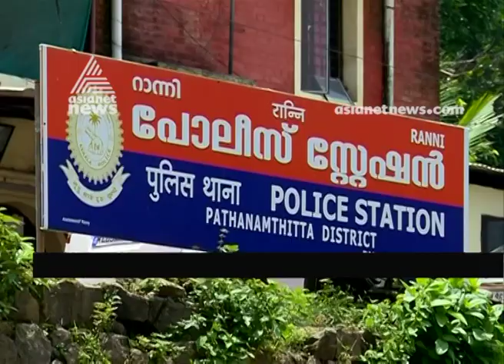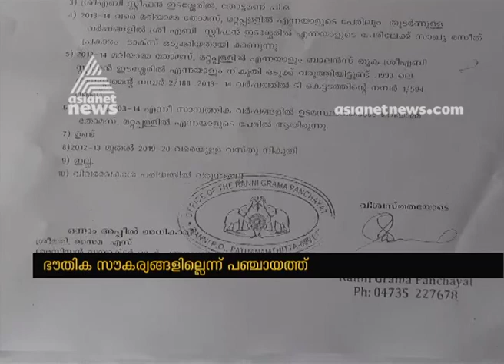Denies license to open furniture shop Man complaint against Ranni Grama Panchayat